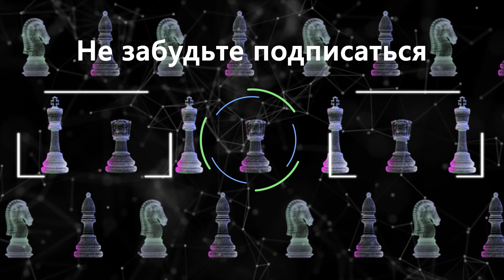Шахматный этюд с непредсказуемой развязкой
В этом видео вы увидите очень красивый шахматный этюд с непредсказуемой развязкой